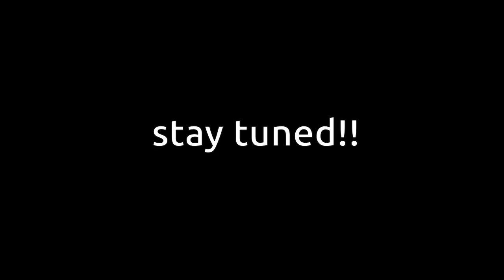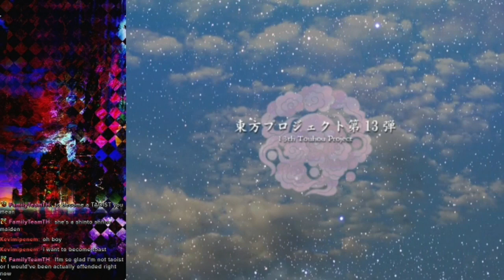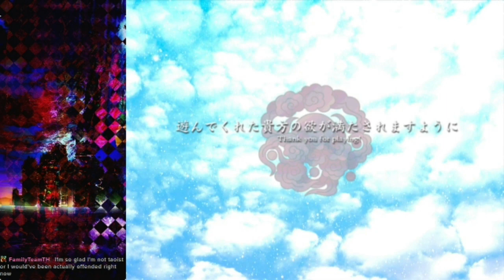The DUMBEST Fail... EVER!!! [Touhou 13: Ten Desires, Normal Parallel Ending Sanae]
The final Parallel Ending in Touhou 13 Ten Desires. This was a painful journey, but it's FINALLY over. Sanae honestly wasn't even that bad compared to some other shot types I've dealt with in the past, but the mental aspect of doing the secret ending kills me dude. Glad it's done...

Next project is the Perfect Cherry Blossom streams and then I'll be all caught up with Twitch for Touhou runs. Expect me to start uploading more from other games soon as well!